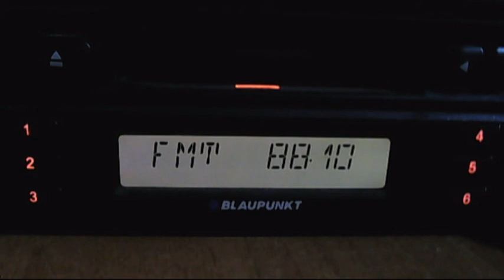fm dx horizont kavarna continous troposcatter 23:24